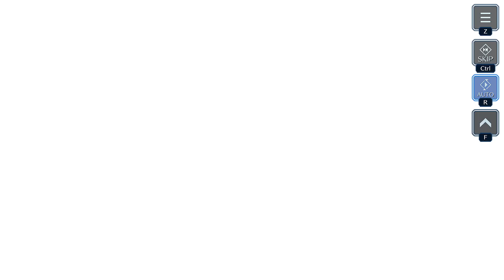The Threat | Final Fantasy VII The First Soldier Episode II | Forbidden Land Episode 5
Android Footage